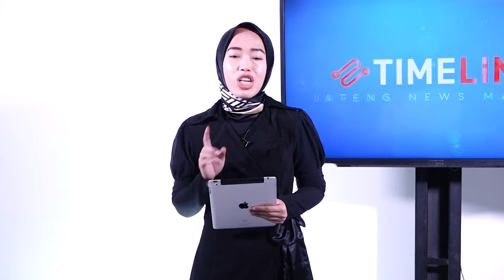TMMD ke – 110, Dandim dan Kasrem Tinjau Lokasi Karhutla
TNI Manunggal Membangun Desa atau TMMD ke 110 tahun 2021, Komandan Kodim 1201 Letkol Infanteri Dwi Agung Prihanto bersama Kepala Staff Korem Kolonel Kavaveleri Aloysius Nugroho meninjau lokasi karhutla dan menghimbau warga untuk jangan membakar lahan untuk perkebunan (*)
Saran dan Kritik : PT. SIMPANG LIMA MEDIA TELEVISI Kompleks Perkantoran IBS Jl.